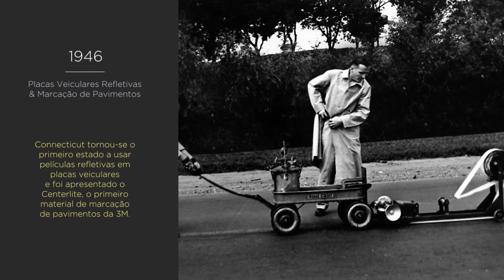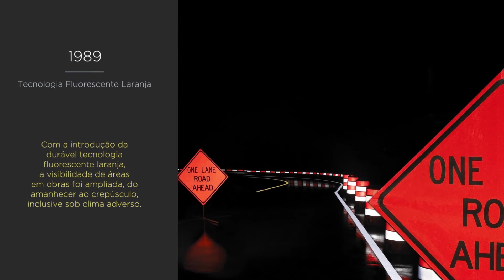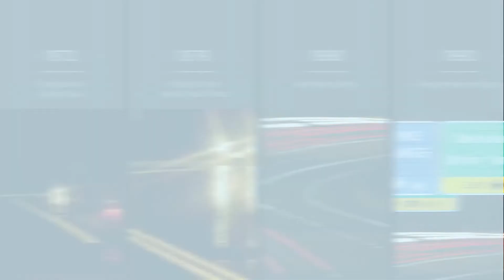Do primeiro sinal refletivo até dias atuais. Conheça nossa trajetória em Sinalização.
Por mais de 75 anos, ajudamos a aprimorar a Segurança Viária e Veicular para que os motoristas cheguem a seus destinos com mais rapidez e a salvo. Conheça nossa trajetória.